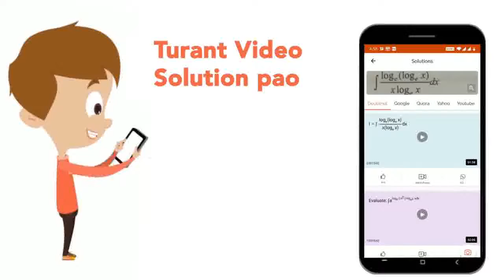Vanessa plans to invest $10,000 for 5 years at an annual intersect rate of 6% compounded annuall...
Vanessa plans to invest $10,000 for 5 years at an annual intersect rate of 6% compounded annually. Which equation could be used to determine the profit, P, Vanessa earns from her initial investment?
Class: 12
Subject: MATHS
Chapter: PROBLEM SOLVING AND DATA ANALYSIS
Board:SAT

👉 Have Any Query? Ask Us.